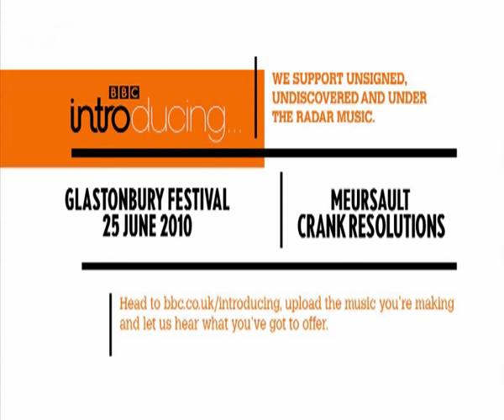Meursault - Crank Resolutions (BBC Introducing stage at Glastonbury 2010)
Meursault performing on the BBC Introducing stage at Glastonbury Festival, June 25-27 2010. BBC Introducing supports unsigned, undiscovered and under the radar bands and musicians. If you reckon you deserve a chance to perform on our stage at major UK festivals, visit bbc.co.uk/introducing, upload the music you're making and show us what you've got to offer.